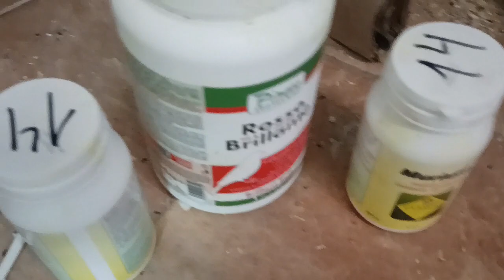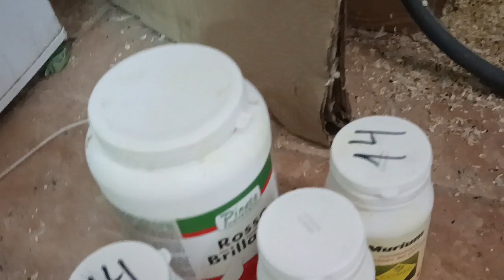TRUCOS PARA QUE NO SE MEZCLEN LA PIGMENTACION ROJA Y AMARILLA EN LA MUDA